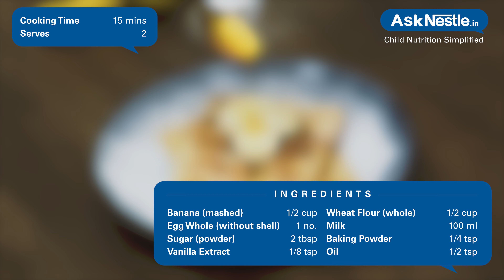Banana Waffle Recipes | Healthy Food Recipes For Kids | Ask Nestlé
All time favorite waffles made from whole wheat flour and eggs, a balanced dish with perfect blend of carb and protein ratio topped with favourite fruit for the season. liked not only by children but also adults.